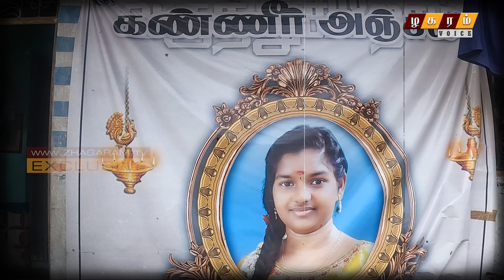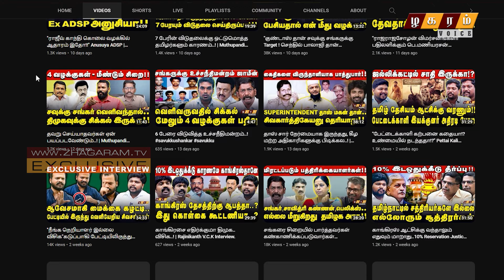Kallakurichi issue Latest Update | மாணவி சமாதி !! மாணவி வீடு !! Live Ground Report